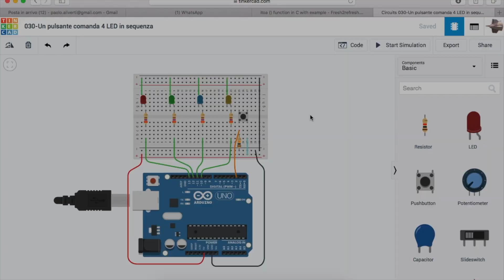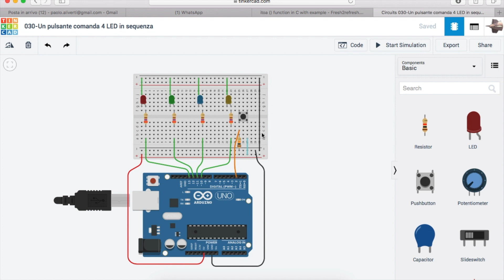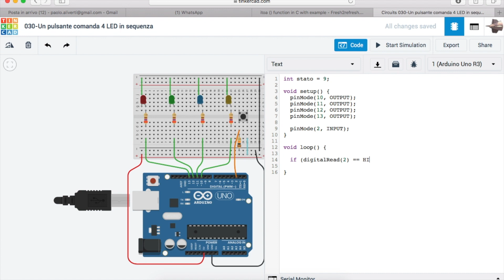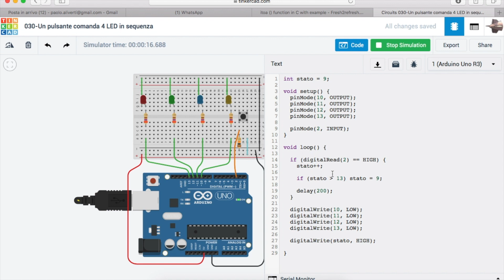Switch a 4 vie simulato con Arduino #30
In questo video vedremo un esercizio sull'utilizzo di switch per gestire lo stato di quattro uscite. Lo sketch implementa un commutatore a 4 vie, selezionate tramite la pressione di un tasto.
Lezione 30 del tutorial italiano su Arduino.

Puoi scaricare gratuitamente il mio libro: "Il manuale di Arduino - Guida Completa" dal mio sito oppure direttamente da gumroad